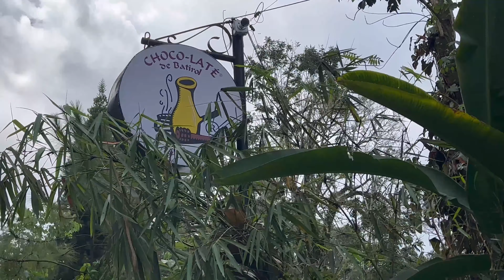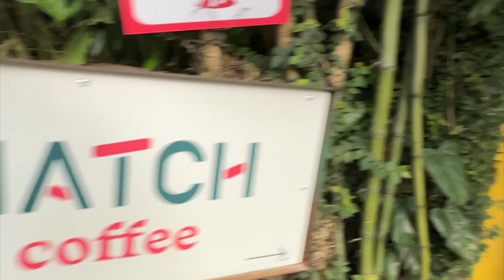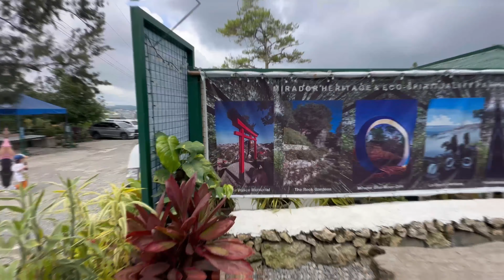Boys in BAGUIO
Samahan nyu ang aming tropa sa aming Baguio Adventure